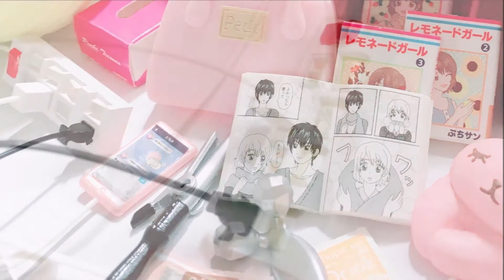ミニチュア★ズボラちゃんのお部屋事情 Zubora chan's Slovenly Room【ミニチュアルーム】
これ持ってるかも。家のどこかにあったはず･･･。最初だけ使った健康器具、干しっぱなしの洗濯物、枯れた観葉植物。ハｯ！私の日常、見られてた!?と思うようなぷちサンプルです。詳細はこちら：

★ズボラちゃんのお部屋事情全８種(Slovenly room)

1.The・ズボラ飯
2.一人映画祭
3.干しっぱなしの下着たち
4.外ではちゃっかりイイ女
5.物置と化す
6.半額タイムを狙って
7.ネット通販の甘い誘惑
8.今日もいつの間にか寝落ち

12枚目の画像は、ヨツバト、シュライヒのうさぎを組み合わせています。